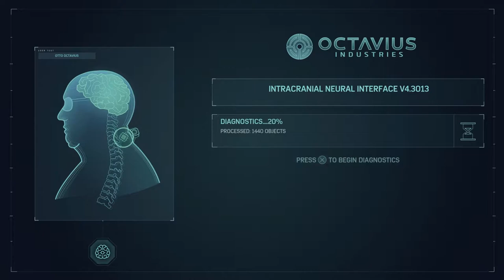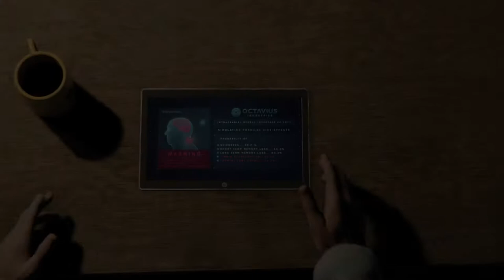BIG PROBLEMS FOR SPIDEY! | Marvel's Spider-Man Lets Play (Part 11)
In this video, we will be completing act 2 of Marvel's Spider-Man.